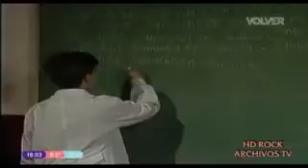Son de Diez | Capítulo 18 | 1° Temporada.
Una familia como la tuya y la mia envuelta en situaciones de la vida cotidiana demuestran dia a dia que todo puede ser resuelto si hay voluntad, amor y unión porque ellos... ¡Son de Diez!